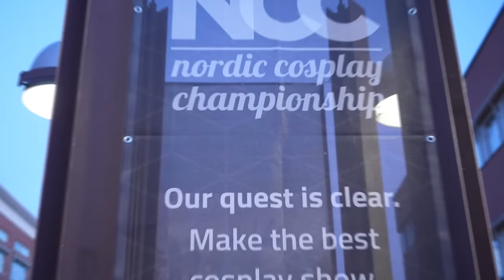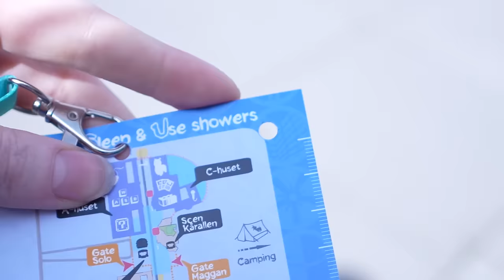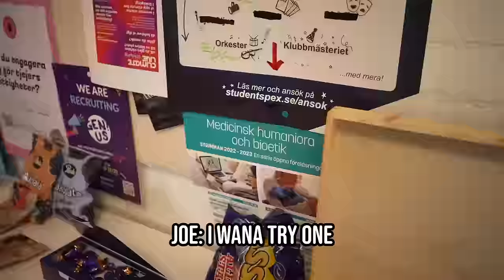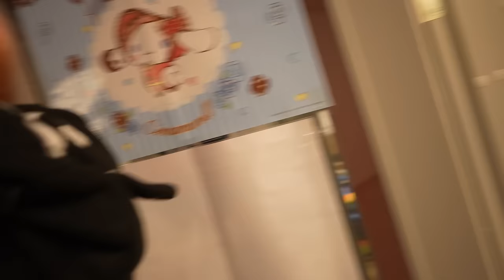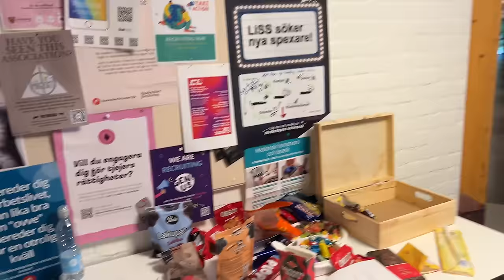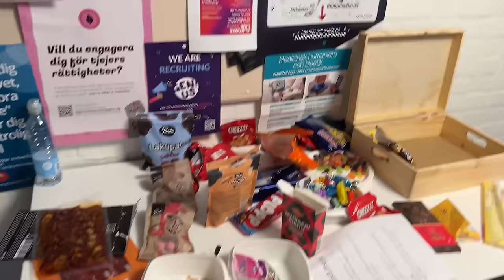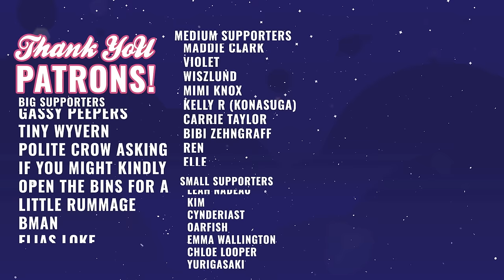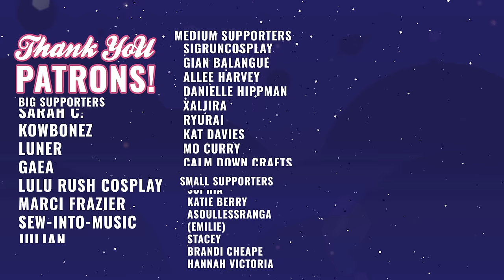This Cosplay Could Never Win an International Contest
The first 1,000 people to use the link will get a 1 month

Dragoncon Classes!

(My full performance is also available in a public post here)

Check out the other contestants:
Cat´s Cosplay Kingdom - Team Sweden

Chapters:
0:00 - Intro
1:24 - The Journey Begins
1:58 - Friday
3:14 - Närcon Sommar
5:51 - Swedish Dealers room
6:50 - Rehearsal and liquorice
9:01 - Operation get bubble waffle
11:14 - Saturday
14:49 - Getting Into Miku
16:41 - Prejudging
18:18 - Bad Decisions and photoshoots
19:56 - Dress rehearsals
22:20 - The good witch's ways
26:02 - Showtime
30:56 - Awards
32:35 - Its my birthday and ill pity party if i want to
34:15 - Stockholms cold but ive been told